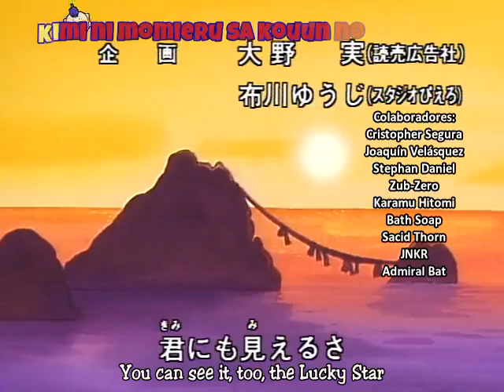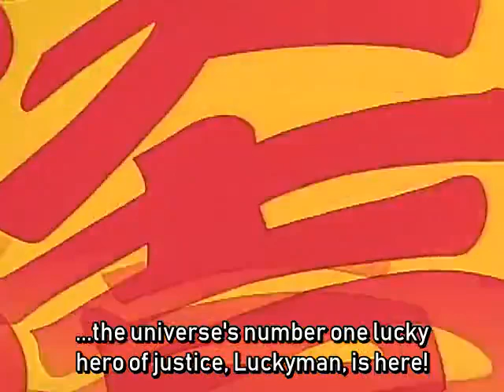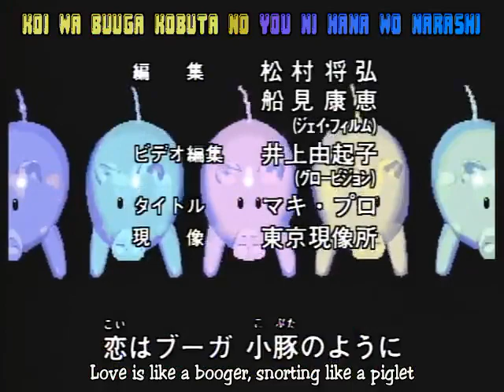Lucky Man EP 01 | Lucky to be a mantis alien! [full episode] | English subtitles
Tottemo! Luckyman,

This gag comedy series focused on the adventures of a bizarre superhero powered by special cooking and fights against various aliens and other enemies threatening the planet Earth.

Studios: Studio Pierrot

Date aired: Apr 6, 1994 to Mar 23, 1995

Status: Finished Airing

Genre: Comedy, Sci-Fi, Shounen, Super Power

Scores: 6.89

Duration: 24 min/ep

Free Anime Streaming Online on toon-gum Channel!

latest Anime!

watch lucky man anime